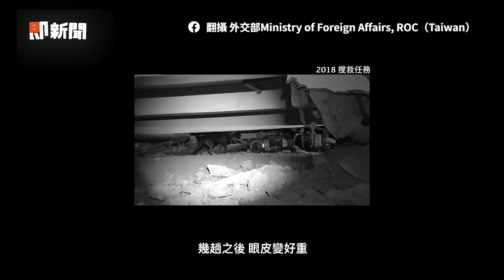/ 台灣米克斯救援土耳其 瓦礫上帥氣值勤身影曝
影片授權：FB／Tyfd-K9桃園搜救犬隊、周欣維、翻攝 外交部Ministry of Foreign Affairs, ROC（Taiwan）
【相關報導】
全力救援土耳其！台灣米克斯「阿蘭」累到打呼　瓦礫上值勤身影曝